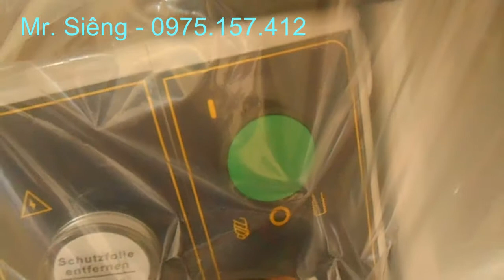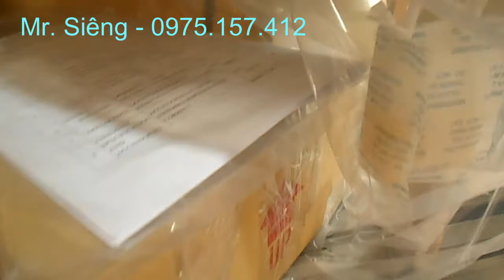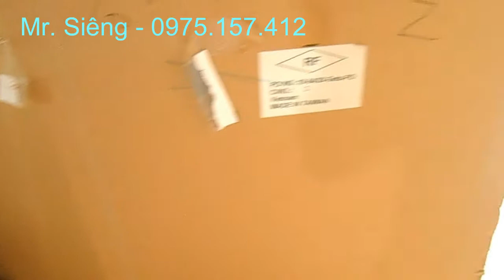Máy khoan phay tự động ăn phôi RF-31N2F.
Máy khoan phay tự động ăn phôi RF-31N2F hiệu Rong Fu còn gọi là máy khoan phay 32mm, tự động ăn phôi. Nó được sản xuất tại Đài Loan. Chuyên dùng để khoan xoắn 3-32mm, taro 4-16mm (Opt), phay mặt 76mm, phay ngón 20mm.
Máy khoan phay Rong Fu RF-31N2F có công suất lớn 1.5HP, truyền động bằng pully và dây cu-roa 12 cấp tốc độ. Bàn làm việc 730x210mm thích hợp phay gia công nhỏ.

Bán máy khoan phay đa năng RF-31N2F:
Công ty TNHH GPCNTB Toàn Cầu
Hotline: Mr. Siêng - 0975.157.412